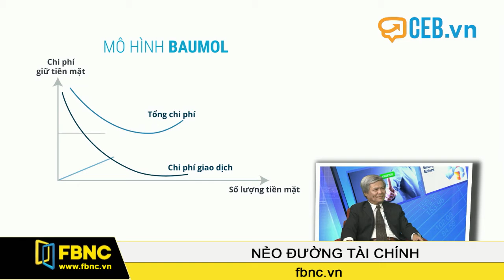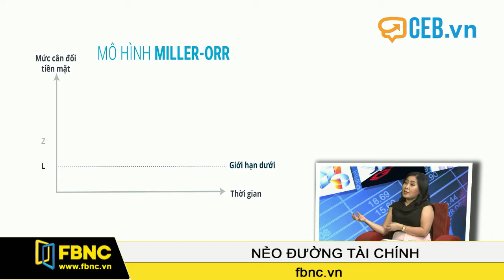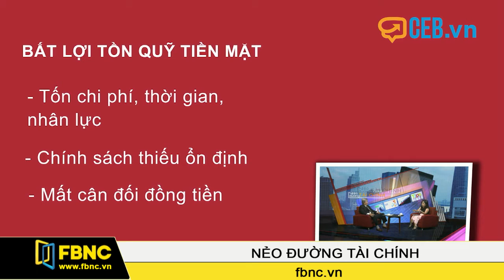FBNC - Quản lý dòng tiền (Phần 2)